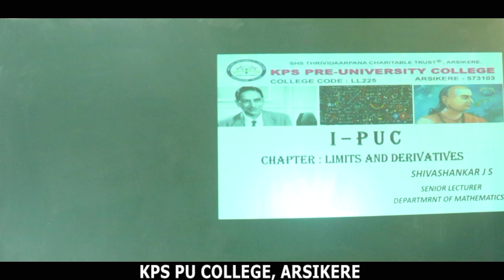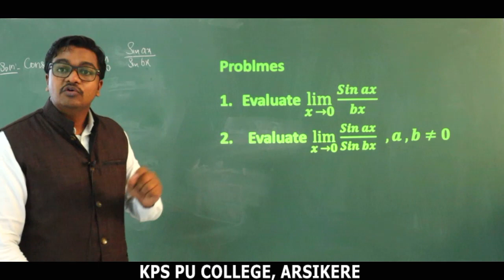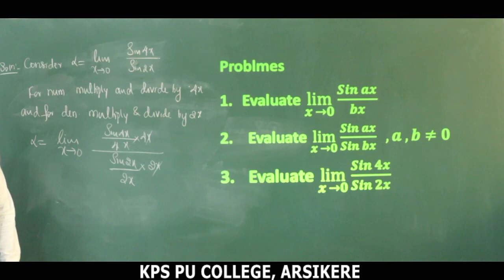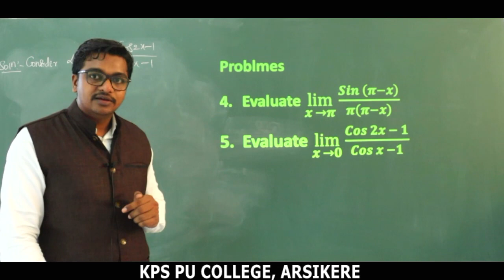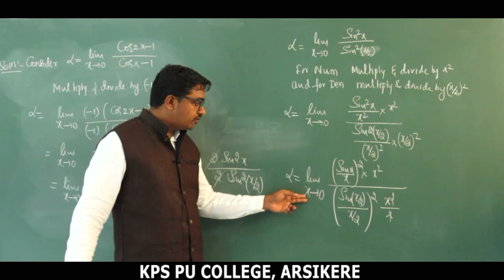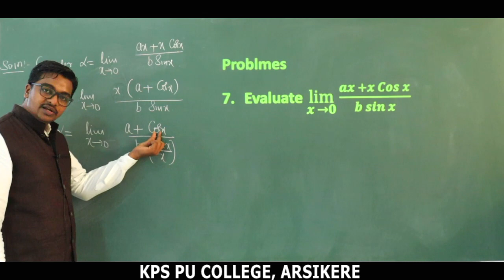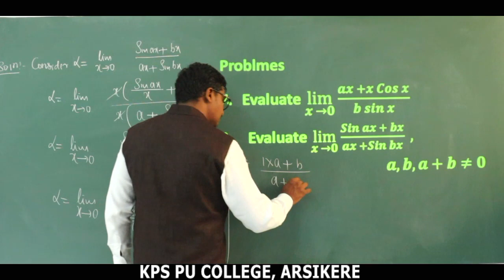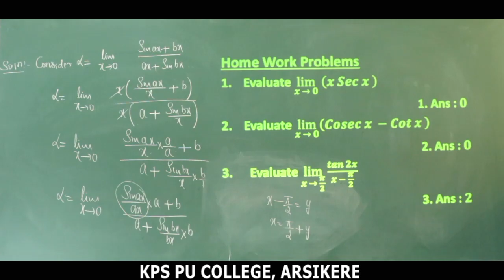PUC - 1/ MATHS / LIMITS AND DERIVATIVES - 7 / TRIGONOMETRIC FUNCTIOS BY JSS SIR